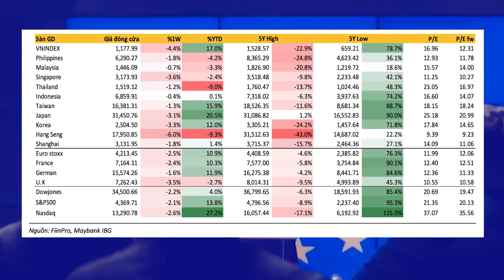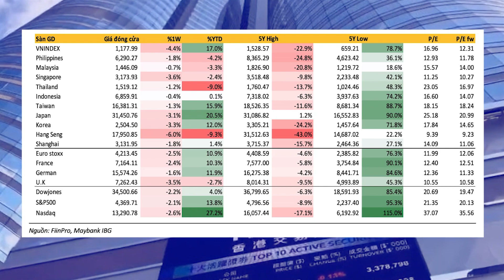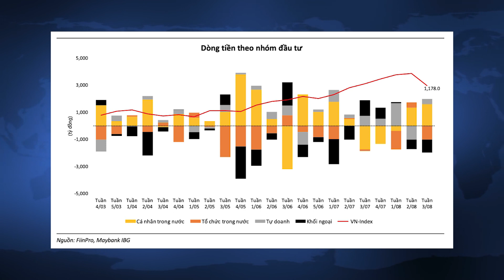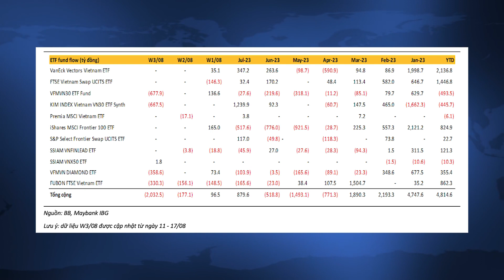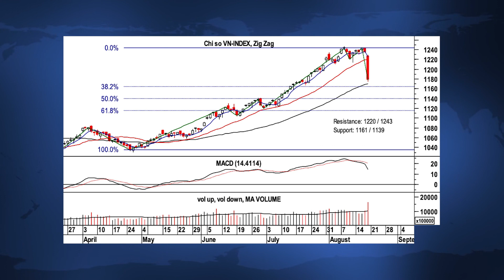Tuần 21/08 - 25/08: Thận Trọng Trước Đà Bán Tháo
✅ Theo dõi kênh Facebook của công ty để cập nhật những thông tin mới nhất từ bộ phận Nghiên cứu Phân tích của Công ty Chứng khoán Maybank

Hội nghị trực tuyến hàng tuần được tổ chức bởi Maybank Investment Bank

TIÊU ĐIỂM ĐẦU TƯ TUẦN & CẬP NHẬT CỔ PHIẾU NỔI BẬT 21/08 - 25/08/2023

✅ Người thực hiện:
- Ông Nguyễn Thanh Lâm - Trưởng phòng phân tích, Khối khách hàng Cá nhân

✅ Đăng ký kênh Youtube MSVN để thường xuyên cập nhật tình hình thị trường chứng khoán và chia sẻ từ các chuyên gia phân tích và tư vấn đầu tư hàng đầu của MSVN.

🏢 MAYBANK INVESTMENT BANK
☎️ Trung tâm hỗ trợ khách hàng: 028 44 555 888 (nhấn phím 2)